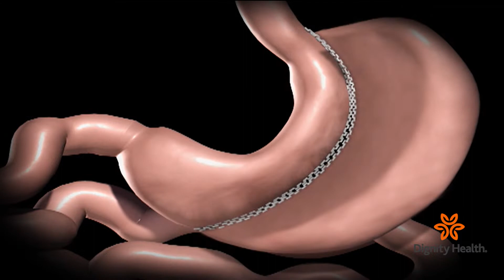Sleeve Gastrectomy (HB 341, 345)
More than one-third of Americans are now considered obese. Weight loss surgery is helping to change lives every day. Learn about Sleeve Gastrectomy, one of the procedures performed by the surgeons at the Weight Loss Surgery Institute of the Central Coast. Featuring Dr. Julietta Chang, with the Weight Loss Surgery Institute of the Central Coast.